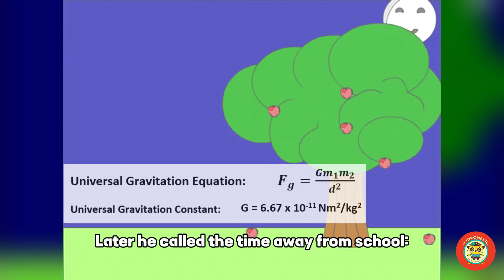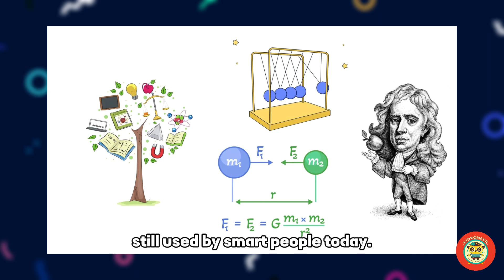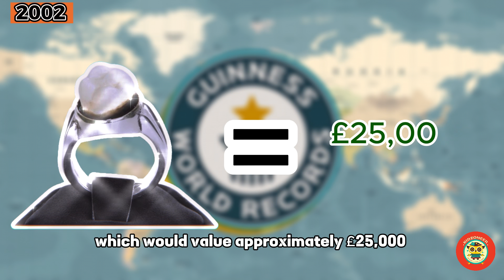The Incredible Life of Isaac Newton: Discoveries & Surprising Facts!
Dive into the remarkable journey of Sir Isaac Newton, a genius who transformed our understanding of the universe!
Born a tiny baby in 1642, Newton's curiosity and brilliance led him from resisting farm life to making groundbreaking discoveries in physics and mathematics. In this kid-friendly video, we unravel the tales of Newton's encounter with an apple leading to the concept of gravity, his studies on light and calculus, and his quirky personal life, including stories about his pet dog, Diamond!
Learn how Newton's 'Philosophiæ Naturalis Principia Mathematica' laid the foundation for modern science and how his work at the Royal Mint helped safeguard England's currency. This video is perfect for young minds eager to explore the world of science and the incredible story of one of history's greatest minds.
Join us in celebrating Isaac Newton's legacy, which continues to inspire curiosity and innovation today!